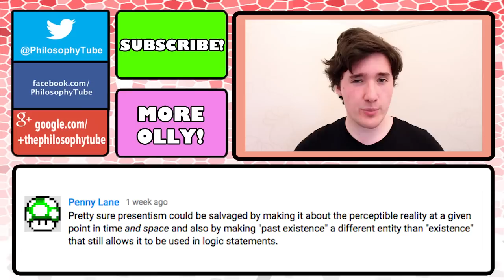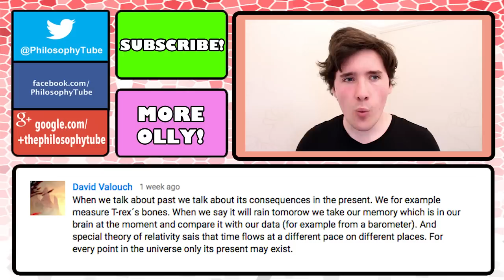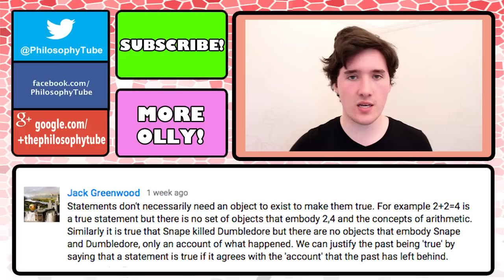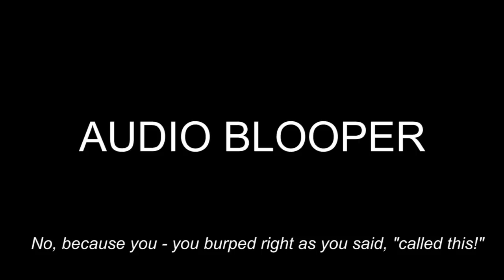Should You Save the Greatest Number? - Philosophy Tube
When saving lives, should you always save the greatest number? What if you didn’t have to?

Suggested Reading:
John Taurek, “Should the Numbers Count?” in Philosophy and Public Affairs, 1977.
Derek Parfit, “Innumerate Ethics,” in Philosophy and Public Affairs, 1978.
Jens Timmerman, “The Individualist Lottery: How People Count, But Not Their Numbers,” in Analysis, 2004.